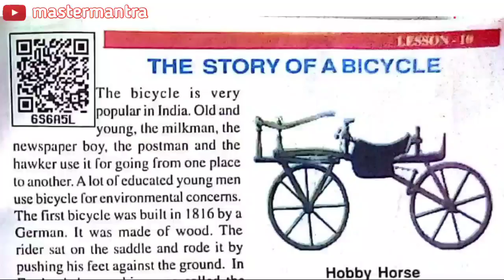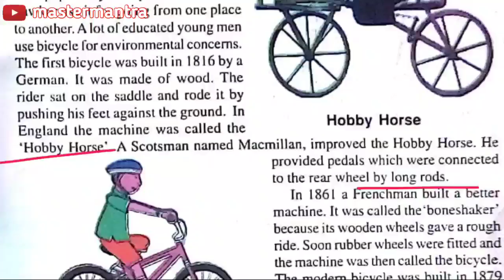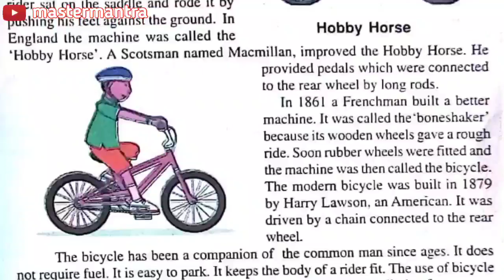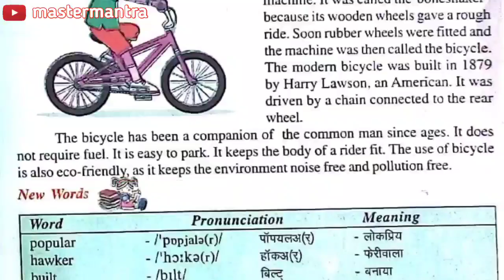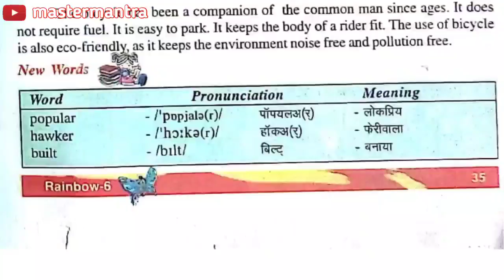Class 6 LESSON 10 English || THE STORY OF A BICYCLE || up board || हिंदी अनुवाद || master mantra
Lesson 10 THE STORY OF A BICYCLE

UPSCERT
BOOK RAINBOW
FULL EXPLAINED IN HINDI AND ENGLISH
HOME STUDY
ONLINE